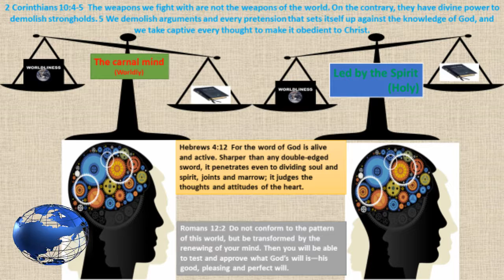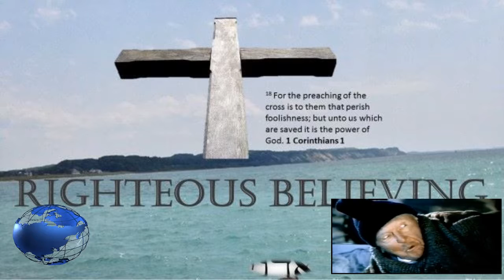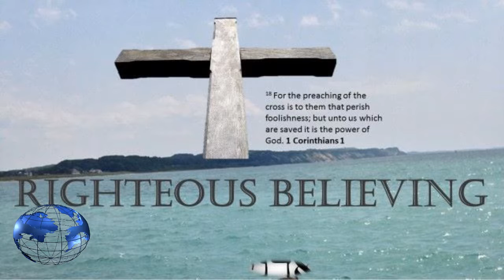Thankfulness archive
A believer is most powerful when they are in the position of thankfulness.